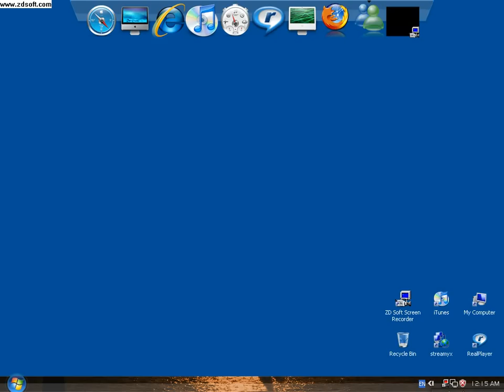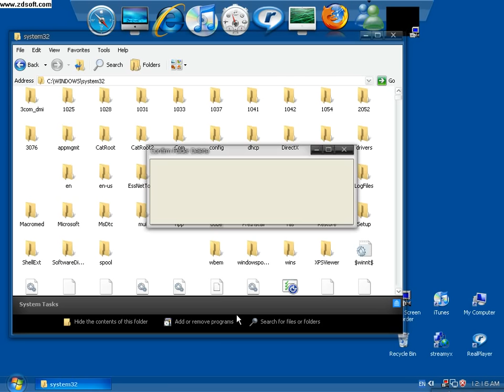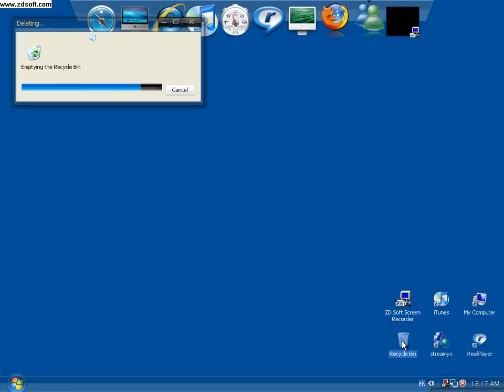system 32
lets delete some files in system 32, wow
maybe this is the last video i upload to you tube , because when i shutdown my computer , i can't open it anymore